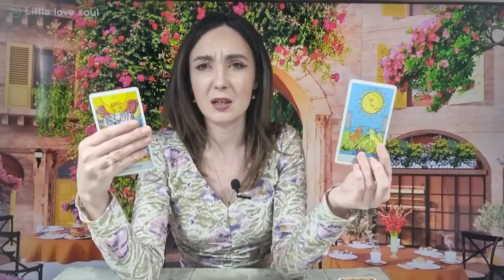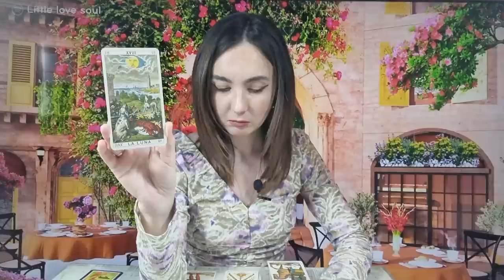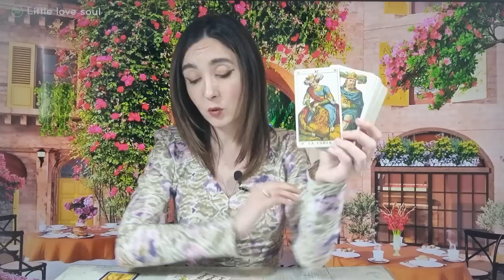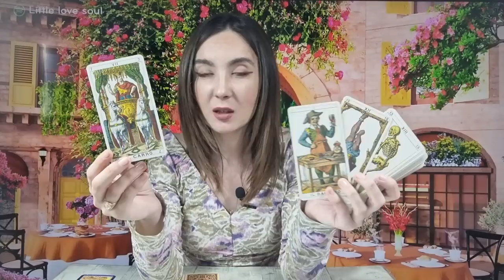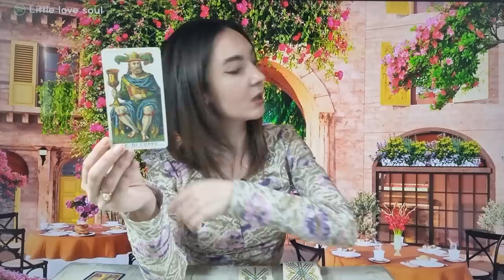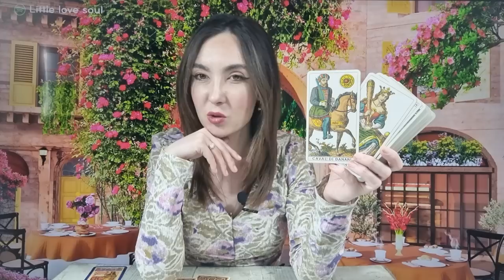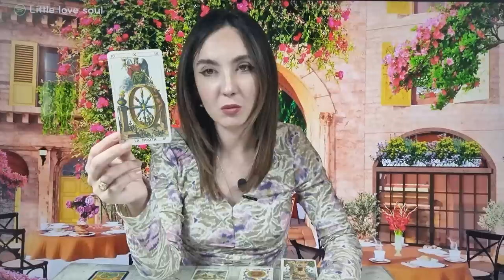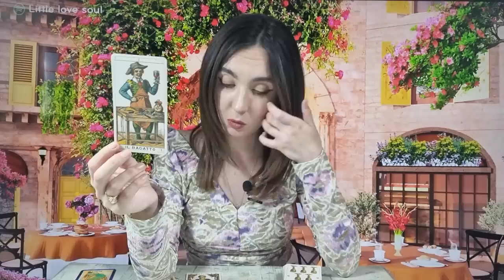𝗪𝗘𝗘𝗞𝗘𝗡𝗗 🌏 𝟲-𝟳 𝗠𝗔𝗜 🌈 𝗧𝗔𝗥𝗢𝗧 𝗛𝗢𝗥𝗢𝗦𝗖𝗢𝗣 𝗭𝗜𝗟𝗡𝗜𝗖 𝗣𝗘 𝗭𝗢𝗗𝗜𝗜 ♈️♉️♊️♋️♌️♍️♎️♏️♐️♑️♒️♓️